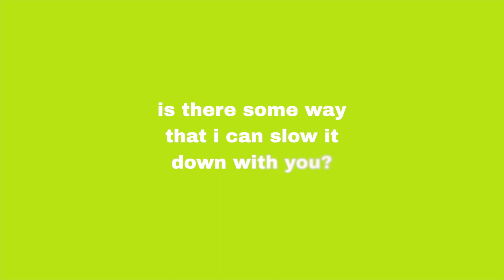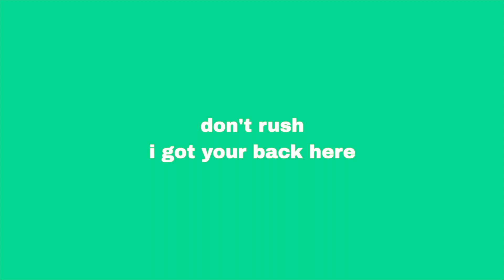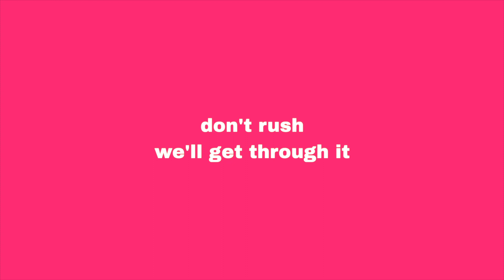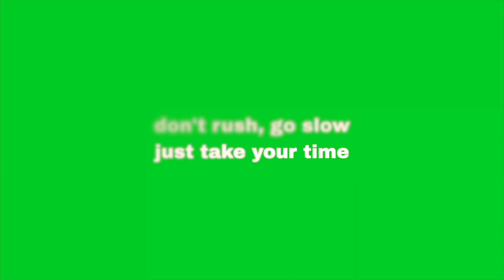nanu - don't rush [lyric video]